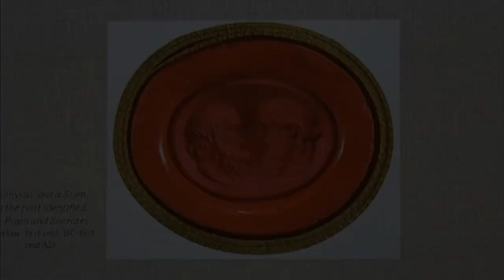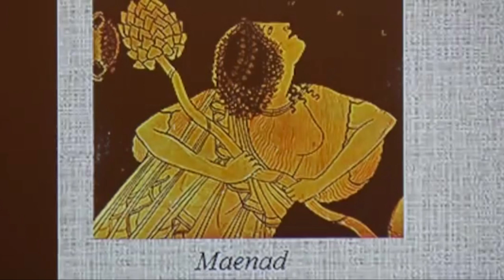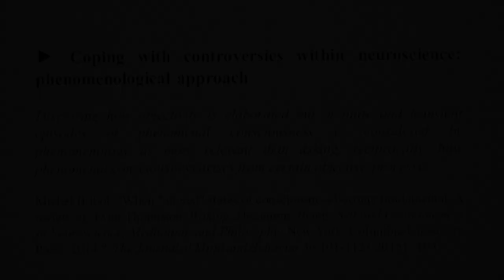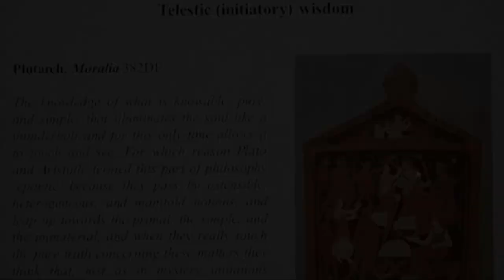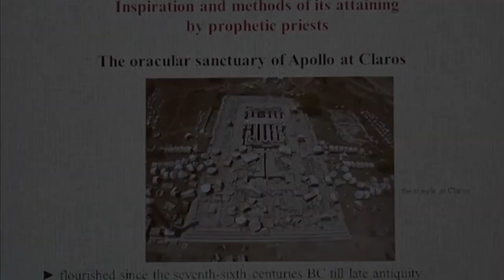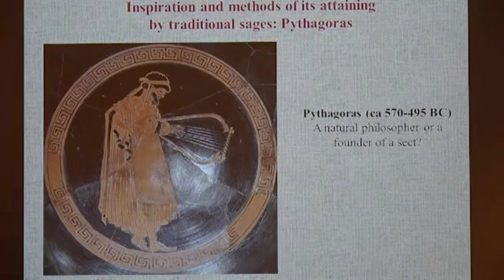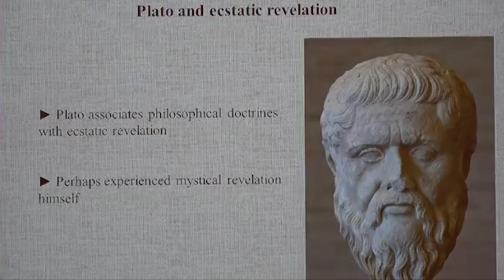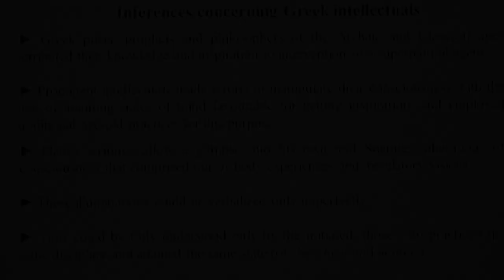Yulia Ustinova - Ecstatic Wisdom in Ancient Greece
The Greeks perceived mental experiences of exceptional intensity as resulting from divine intervention. To share in the divine knowledge, one had to liberate the soul from the burden of the mortal body by attaining ecstasis, mania, or enthousiasmos, that is, by merging with a superhuman being or possession by a deity. Whatever was perceived or uttered in such states – prophecy, poetry, or mystical insights – was considered inspired by the gods and immeasurably superior to anything perceived or deliberated in normal circumstances.
     In classical Greece, divine messages received in sanctuaries either by temple officials or laymen became the most valued channel of communication with the gods. In mystery initiations, alteration of consciousness was a means of attaining revelation leading to the peak experience, defined by the ancients as eudaimonia, blessedness. Alterations of consciousness of several Presocratic thinkers can be assumed quite confidently. Plato’s Socrates alluded to out-of-body experiences, and his prolonged trance-like meditations could only happen in an altered state of consciousness. Plato’s writings suggest that he had undergone mystical experiences himself.
     Modern research on altered states of consciousness demonstrates that in many cases these experiences involve the sensation of ineffable revelation of superhuman truth. The cross-cultural propensity to manipulate consciousness is a part of human natural potential. These states are multifarious, can involve various subjective and objective manifestations, and may be induced by many methods. The natural tendency to enjoy alteration of consciousness and trust the accompanying visions is usually limited or suppressed with the transition from traditional to complex societies, but Greece was a rare exception. The reason for this uniqueness is the absence of rigid priestly authority and lack of ability or desire to interfere on the part of political powers. As a consequence, the Greeks made the most of the alterations of consciousness that many of them experienced, and developed social mechanisms that allowed successful exploitation of these phenomena. In the unique historical situation of archaic and classical Greece, notions and practices which in later periods would be defined as esoteric, largely belonged to the mainstream culture.

Divine Mania: Alteration of Consciousness in Ancient Greece by Yulia Ustinova

Caves and the Ancient Greek Mind: Descending Underground in the Search for Ultimate Truth by Yulia Ustinova